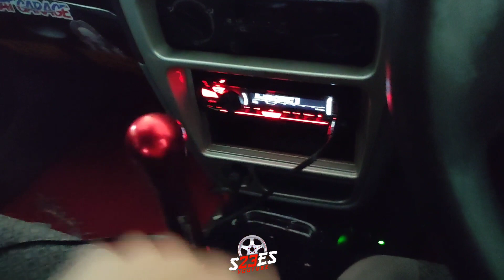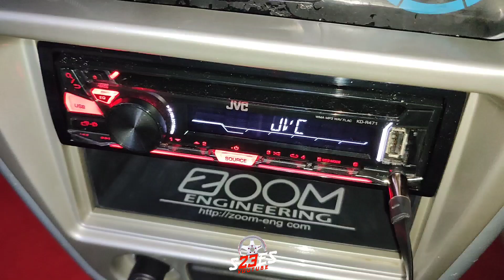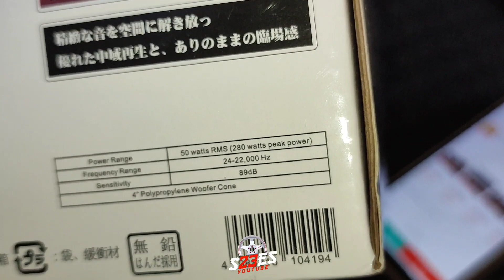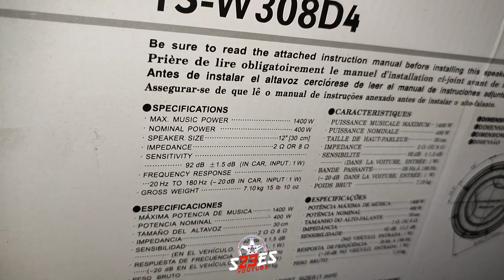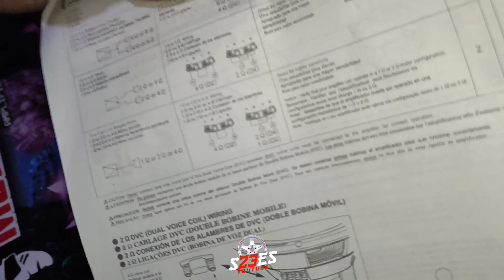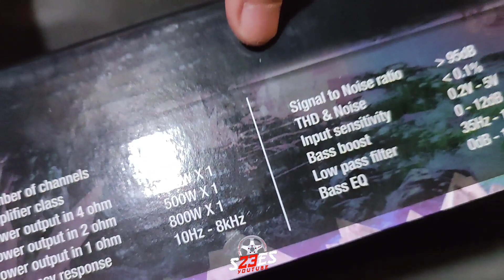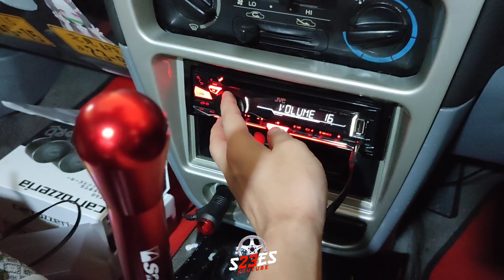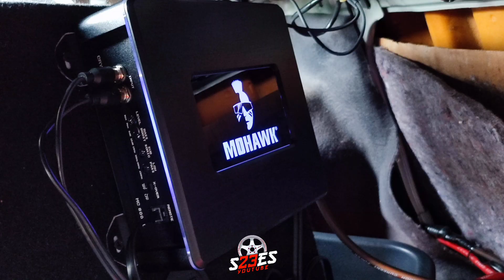Full Review Audio Setup Proton Wira | Sound Test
Item link :

1. Pioneer TS-A6967S

2. Pioneer TS-W308D4

3. Carrozzeria PRO-104S

4. Carrozzeria PRO-10 Full Range

5. Mohawk Crystal MC800.1 Mono Amplifier

6. 12 Inch Woofer Box